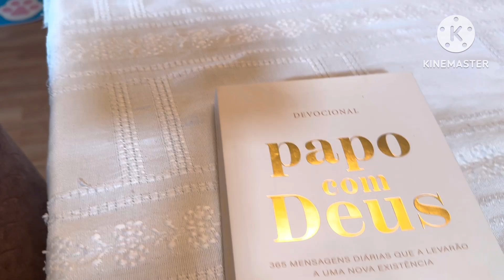Faxina na casa toda/muito mofo no banheiro/dias difíceis com a TPM🫣